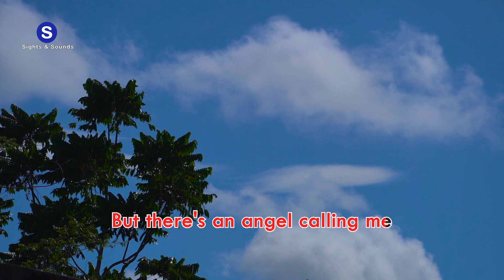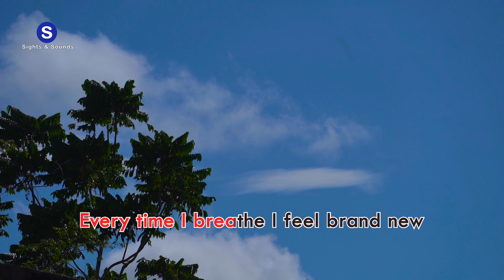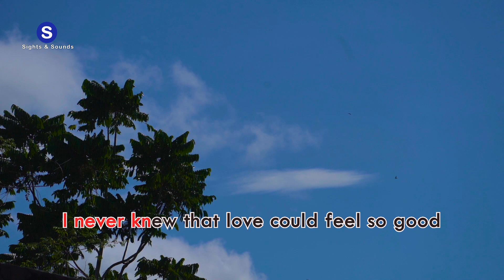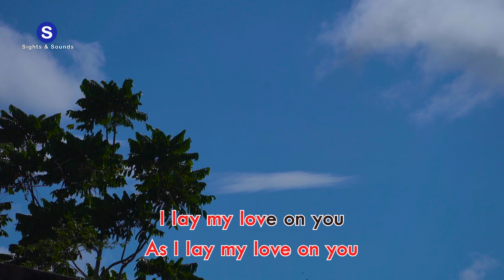I Lay My Love On You Song by Westlife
I Lay My Love On You Song by Westlife (Karaoke Version)